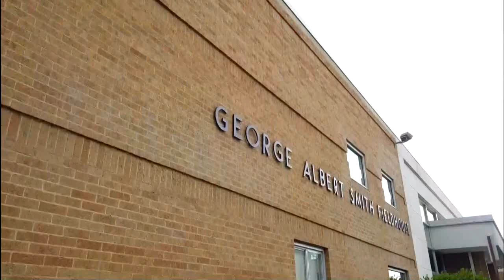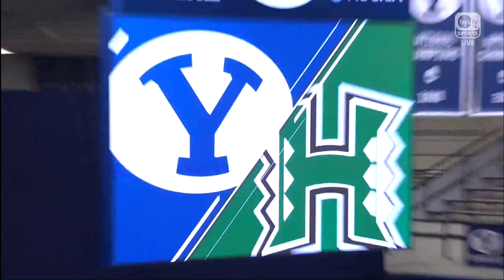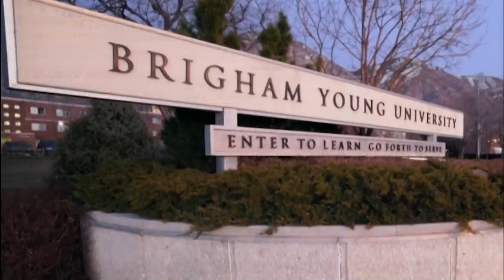Hawaii Warrior Men's Volleyball 2019 - #2 Hawaii Vs #8 BYU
Just two more home games left of the regular season

Video courtesy of BYU-TV